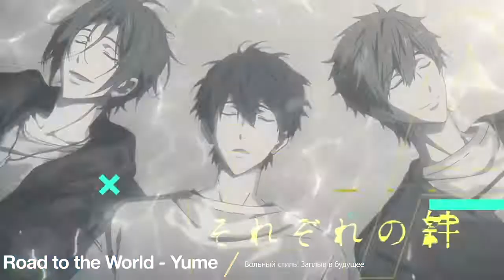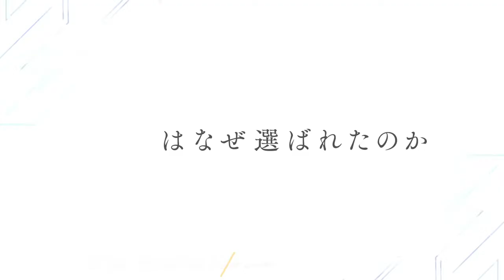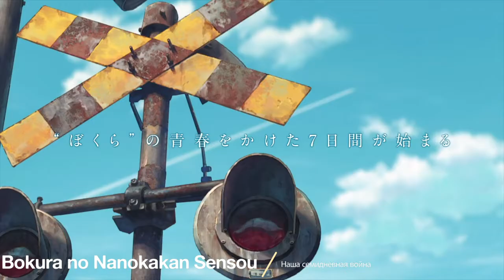Top anime of 2019, interesting and funny selections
►Anime

Дитя погоды / Tenki no Ko

Этот замечательный мир! Багровая легенда / Kono Subarashii Sekai ni Shukufuku wo! Movie: Kurenai Densetsu

Human Lost: Исповедь неполноценного человека / Human Lost: Ningen Shikkaku

Клинок, рассекающий демонов / Kimetsu no Yaiba

Дети моря / Kaijuu no Kodomo

Может, я встречу тебя в подземелье? Стрела Ориона / Dungeon ni Deai wo Motomeru no wa Machigatteiru Darou ka Movie: Orion no Ya

Чёрная лиса / Black Fox

Военная хроника маленькой девочки. Фильм / Youjo Senki Movie

Кабанэри железной крепости 3: Битва за Унато / Koutetsujou no Kabaneri Movie 3: Unato Kessen

Драгон Квест: Твоя история / Dragon Quest: Your Story

Здравствуй, мир / Hello World

Сэнкоролл 2 / Cencoroll Connect

Промар / Promare

Городской охотник: Частный детектив из Синдзюку / City Hunter Movie: Shinjuku Private Eyes

Наша семидневная война / Bokura no Nanokakan Sensou

В стране чудес / Birthday Wonderland

Созданный в Бездне: Начало путешествия / Made in Abyss Movie 1: Tabidachi no Yoake

Легенда о героях Галактики: Новый тезис. Межзвёздная война — Часть 1 / Ginga Eiyuu Densetsu: Die Neue These - Seiran 1

Познавшим синеву небес / Sora no Aosa wo Shiru Hito yo

Остров насекомых-гигантов / Kyochuu Rettou

Последняя фантазия XV: Ардин — Пролог / Final Fantasy XV: Episode Ardyn - Prologue

Девушки и танки: Финал. Часть 2 / Girls & Panzer: Saishuushou Part 2

Этот глупый свин не понимает мечту девочки-зайки. Фильм / Seishun Buta Yarou wa Yumemiru Shoujo no Yume wo Minai

Тринити: Семеро магов — Небесная библиотека и Багровый Король / Trinity Seven Movie 2: Heavens Library to Crimson Lord

Связанные миры / Ashita Sekai ga Owaru toshitemo

Звучи, эуфониум! Последняя клятва / Hibike! Euphonium Movie 3: Chikai no Finale

Как воспитать героиню из обычной девушки: Финал / Saenai Heroine no Sodatekata Fine

Королевский репетитор: Фильм / Oushitsu Kyoushi Heine Movie

Для кого существует алхимик? / Ta ga Tame no Alchemist

Заложники-покровители / Laidbackers

Осколки времени / Fragtime

Жизнь в углу / Sumikko Gurashi Movie 1: Tobidasu Ehon to Himitsu no Ko

Звук и ярость / Sound & Fury

Я хочу стать лучшим для тебя одной / Kimi dake ni Motetainda.

Созданный в Бездне: Блуждающие сумерки / Made in Abyss Movie 2: Hourou Suru Tasogare

Вольный стиль! Заплыв в будущее. Фильм / Free! Movie 3: Road to the World - Yume

Живая любовь! Сияние!! Над радугой / Love Live! Sunshine!! The School Idol Movie: Over the Rainbow

Вторая страна / Ni no Kuni

Корпорация Санты: Секрет Рождества / Santa Company: Christmas no Himitsu

Онгаку: Наш звук / Ongaku

Гандам: Возвращение на G / Gundam: G no Reconguista

Поющий принц: Волшебная любовь — Королевство / Uta no☆Prince-sama♪ Movie: Maji Love Kingdom